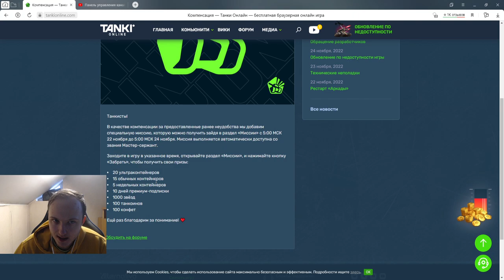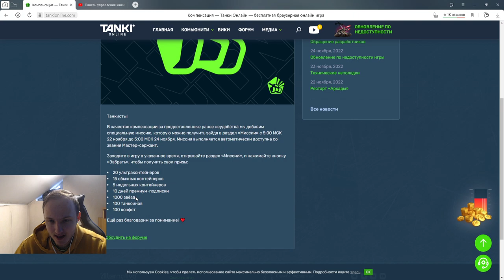КОМПЕНСАЦИЯ КОТОРУЮ ЖДУТ ВСЕ В ТАНКАХ ОНЛАЙН! 30 ДНЕЙ ПРЕМА,500 ТАНКОИНОВ и 50 КОНТЕЙНЕРОВ ВСЕМ?!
Условия розыгрыша:
1. В настройках игры устанавливаете тег создателя контента "teamp"
2.Оформляете покупку в магазине игры с 6 ноября.
3.Заполняете форму регистрации в розыгрыше ( чеки принимаются исключительно с 6 ноября )